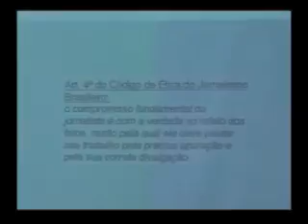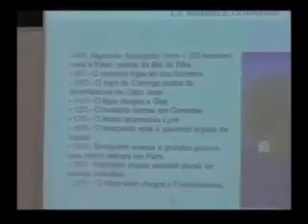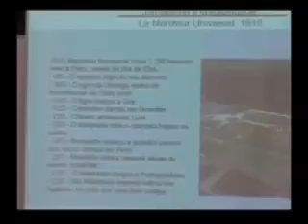PALESTRA PUC TRECHO NAPOLEÃO LE MONITEUR UNIVERSEL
Nesse trecho, a relação da mídia com o poder, a partir de uma série de manchetes do Le Moniteur Universel sobre Napoleão Bonaparte, em 1815.